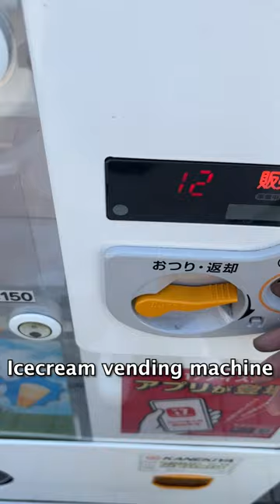ICECREAM Vending Machine In Japan!